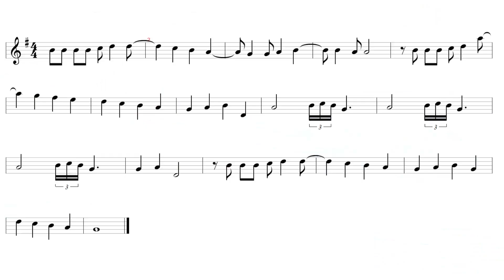Rock de la Alegría Marcos García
Aquí os dejo mi propuesta rock del Himno de la Alegría de Beethoven respondiendo al reto de Jaime Altozano RetoHimnoUE :-)